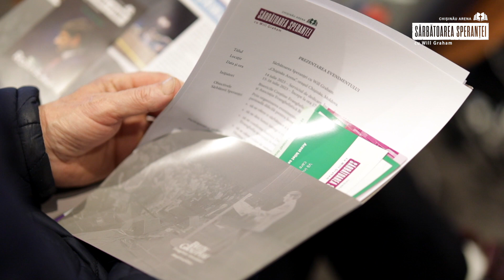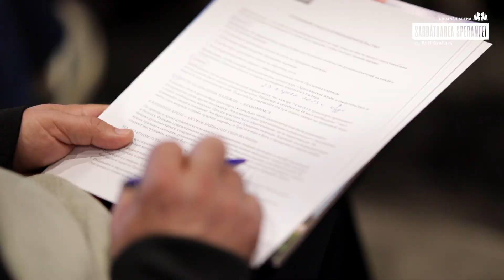Conferința GROUP BOOKING | Sărbătoarea Speranței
În data de 25 februarie 2023 a avut loc Conferința Group Booking organizată pentru coordonatorii de Group Booking delegați de către pastorii bisericilor din Moldova.

Aproximativ 200 de persoane au participat la eveniment, unde coordonatorii de Group Booking au primit instrucțiuni detaliate despre cum să depună o cerere de rezervare pentru rezervarea locurilor la Chișinău Arena în zilele Sărbătorii Speranței, dar și alte detalii importante. Participanții au avut ocazia să pună întrebări și să ia notițe în timpul prezentărilor.

Conferința a oferit oportunitatea de a cunoaște mai bine procesul de Group Booking și de a împărtăși idei și sugestii cu coordonatorii, reprezentanții din diferite biserici.

Acest videoclip ar putea fi util pentru cei care nu au putut participa la eveniment, dar doresc să se alăture și să participe la Sărbătoarea Speranței.